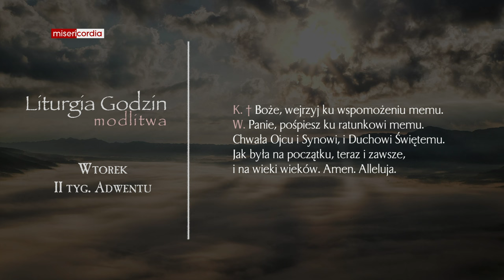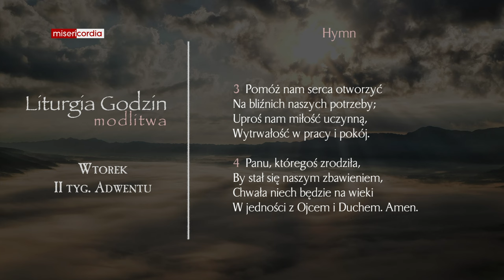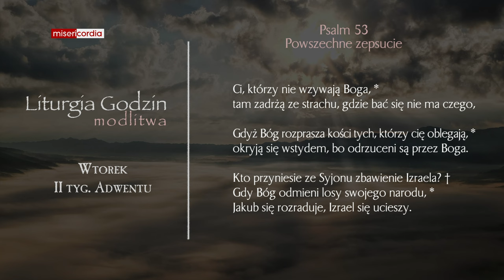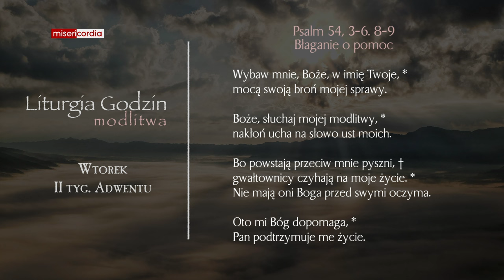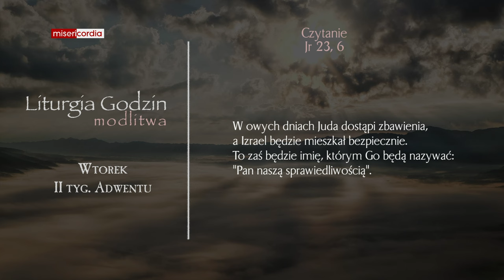Liturgia Godzin | Modlitwa Południowa | Wtorek, II tyg. Adwentu